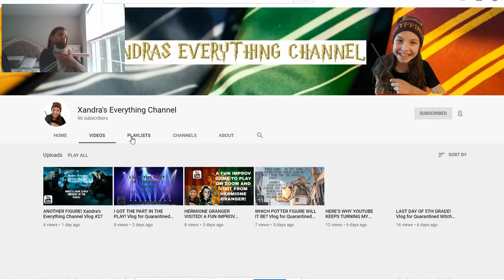WHICH FIGURE WILL IT BE?! Vlog for Quarantined Witches and Wizards #28